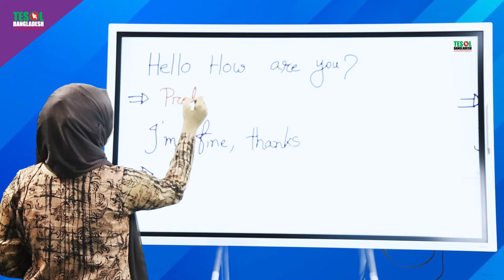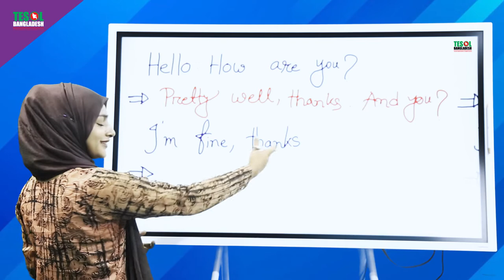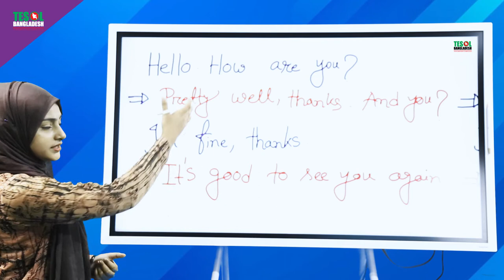DAILY CONVERSATION 1 | TESOL BANGLADESH